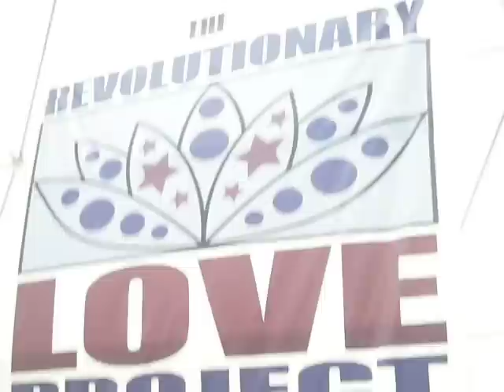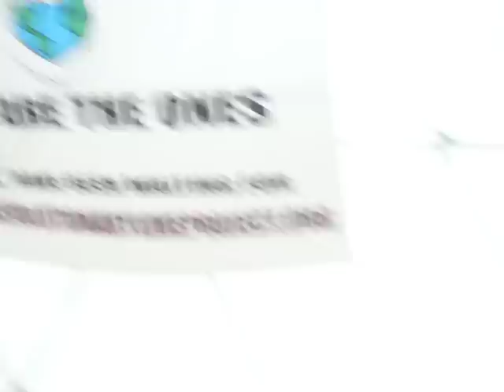Dome - Monday Morning - Reggae Rising 2009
The Dome is the other late night dancehall at Reggae Rising, except this one goes until the sun comes up.  Sunday morning Christafari was spinning some sick dub-step.  This video is from Monday morning, the very end of Reggae Rising 2009.  It was a great way to end the weekend.  They better bring the dome back again next year... the dome kicks ass.